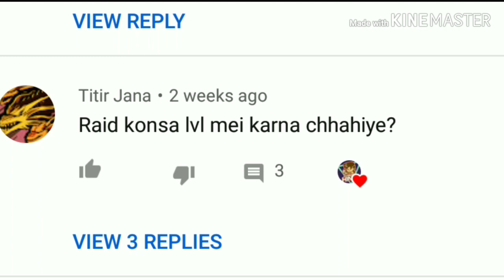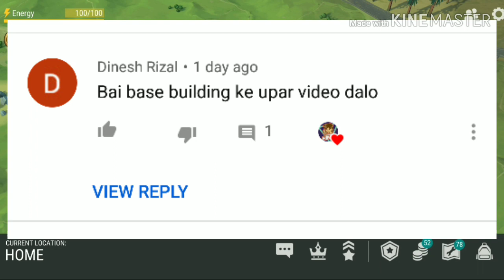Last Day on Earth Base Layout or how to build my base Last Day on Earth Survival, LDOE Multiplayer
Hello Guys !!
                          So, In this video I am going to explain about some ultimate
                          base building tips. So if you guys have any problem
                          with this thing, then watch this video !!

                           For any question, comment section is open for all !!
                           ( As I read 100% of the comments on my channel )

                          Also you can DM  ( Direct Message ) me on Instagram or Discord.

                         Lot of guys ask me about different type of videos on
                         Last day on earth : survival which I already uploaded
                        on my channel. Just cheak out my playlist here !!

                           Good Bye !!